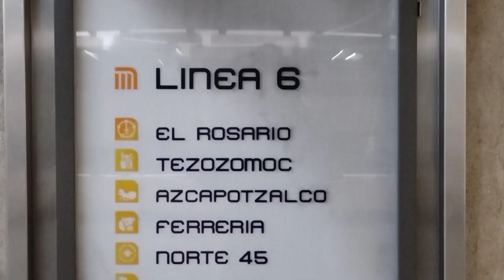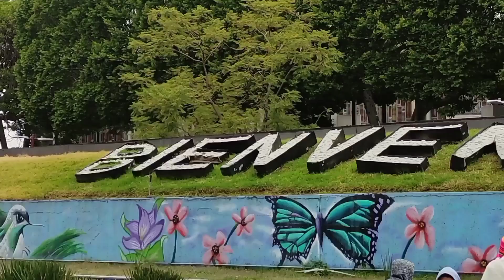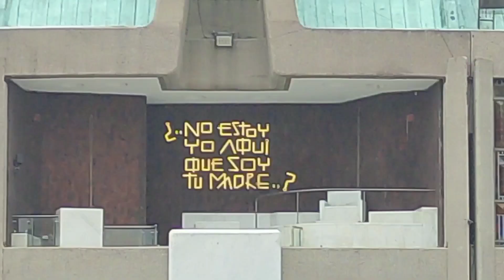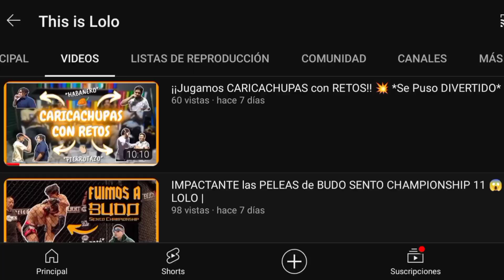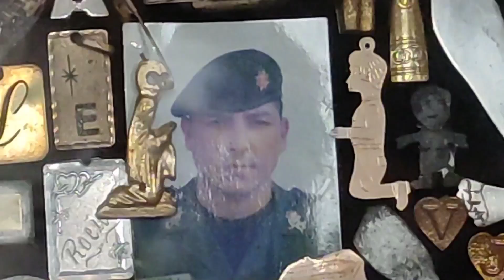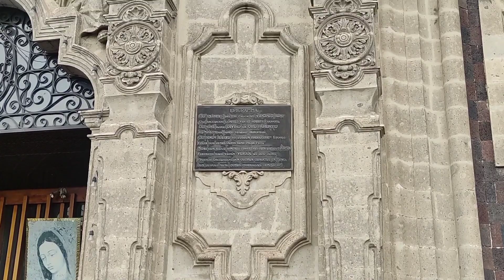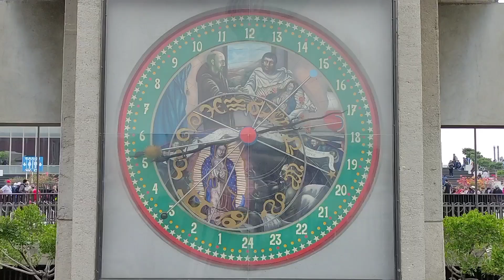BASÍLICA de GUADALUPE | La más IMPORTANTE de México 😯 | LOLO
La “Basílica de Guadalupe” cada año es visitada por millones de personas, tanto por toda su historia como por su hermosa arquitectura 🤩

• Entrada gratuita
• Horario 🕙 Lunes a Domingo (puede variar según el día y la capilla o templo) poder ir desde las 6 a.m. hasta las 8 p.m.
• Costo del Museo de la Basilica $10 MXN (con credencial del INAPAM y creo de estudiante $5MXN)